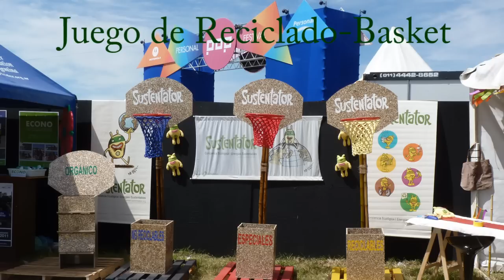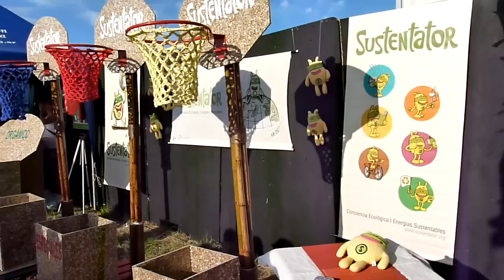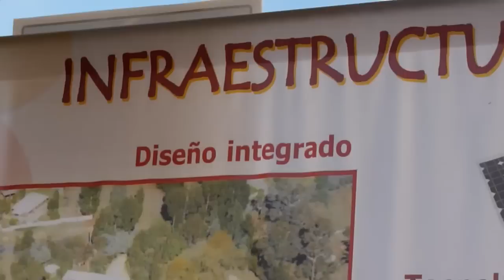Shakira Pop Festival, Buenos Aires 5 de Marzo de 2011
Sustentator realizó 3 actividades durante el Festival de Shakira en Buenos Aires. Un juego de basket para aprender a reciclar la basura, un taller de permacultura poniendo el foco en el método Nendo Dango y un taller de reciclado de scrap de telas.